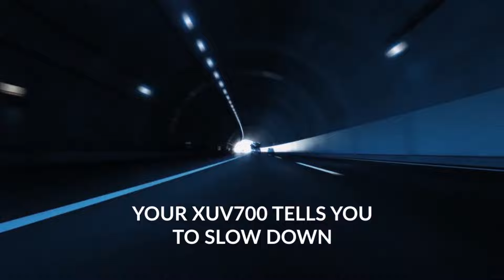Mahindra New logo | Mahindra XUV700 Colours Explain | Mahindra XUV700 launch Date | Mahindra XUV 700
Mahindra XUV 700 First look is Here with New Logo

Mahindra XUV700 Colors and Variants Explained | Mahindra XUV700 Launch Date Announced  XUV700 Launch

Mahindra XUV 700 | XUV 700 Launch Date | Mahindra XUV 700 2021 | Mahindra XUV 700 Launch date | XUV7

mahindra xuv700
mahindra xuv700 images
mahindra xuv700 on road price
mahindra xuv700 interior
mahindra xuv700 price in india 2018
mahindra xuv700 launch date
mahindra xuv700 launch
mahindra xuv700 luxury suv
mahindra xuv 700
mahindra xuv 700 price in india
mahindra xuv 700 price
mahindra xuv 700 images
mahindra xuv 700 launching date
mahindra xuv 700 launch date
mahindra xuv 700 price in india 2021